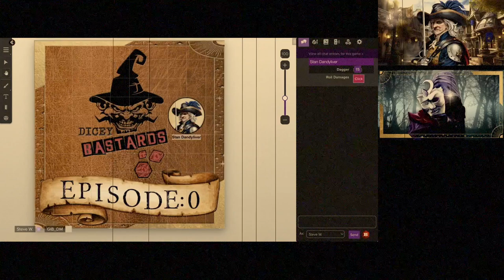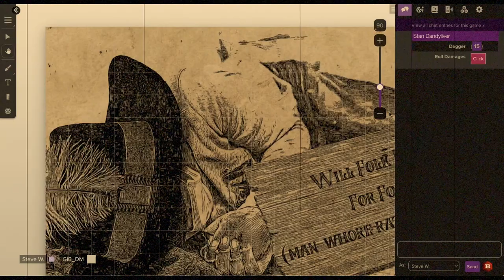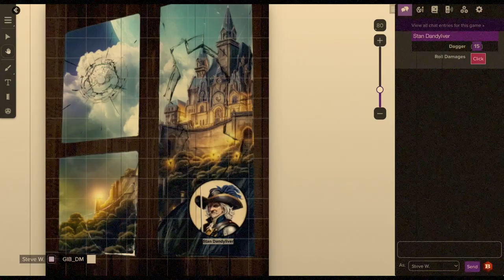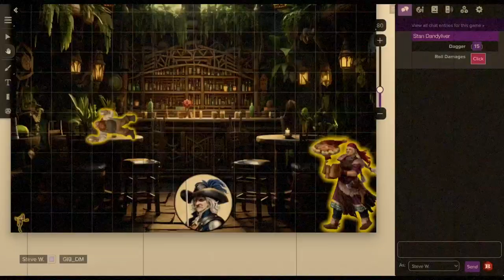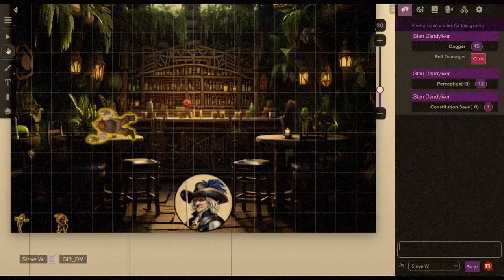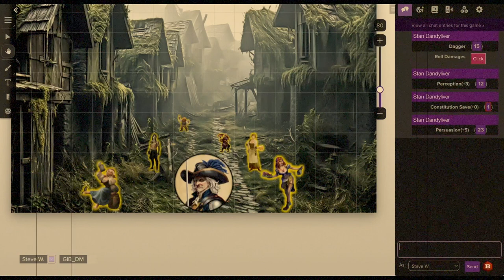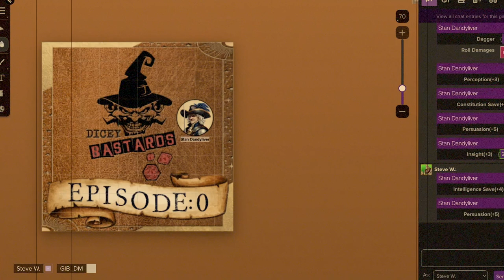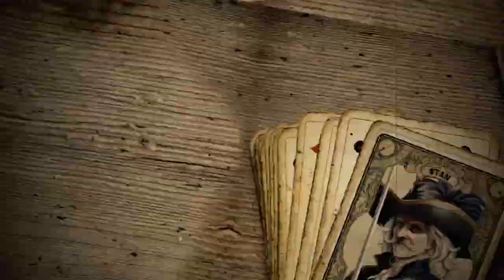Dicey Bastards Ep.01: Stan D'Alone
Two years have passed since the doomed adventures of the Salty Bastards crew, and all Stan fights these days is self pity. But the appearance of an enigmatic stranger might just shake him out of his funk...

Dicey Bastards is a RealPlay adventure where six comedy writers go head to head in a world of magic and mayhem.

Follow this hilarious actual play comedy adventure where fantasy writers go head-to-head in D&D 5e. Ridiculous characters battle their ridiculous destiny in a quest for glory and wonder!

Featuring MK Gibson, Drew Hayes, Rick Gualtieri, Robert Bevan, EM Kaplan and Steve Wetherell.

and get access to our Discord features and bonus content.

This episode is brought to you by The Last of the Flying Lizards, an audio adventure packed with magic, fire and laughs brought to you by the voice behind Bill the Vampire.

PRE-ORDER THE E-BOOK ON AMAZON
An epic R-Rated Fantasy Adventure Comedy. It's Lizard Vs. Wizard! Fire Vs. Magic! Listen to 11 minutes from the audiobook for free